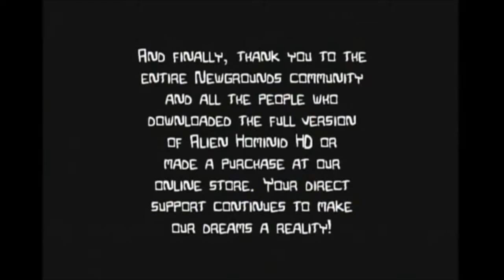PlayDat: Castle Crashers Part 18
Part eighteen and the last part of our Let's play of castle crashers, a MULTIPLE YEAR LONG OH MY GOD WE'RE NEVER GOING TO FUCKING FINISH THIS THING, Collaboration between myself, Shinkosai and Ari that we finally finished, its over its done, I AM SO DONE